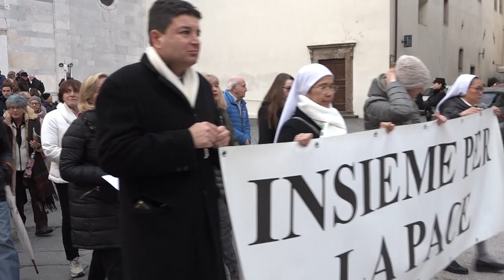La Marcia della Pace quest'anno sul tema dell'intelligenza artificiale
Con due guerre in corso, in Ucraina e in  Medio Oriente, quest'anno la Marcia della Pace ha assunto un significato ancora più profondo. A Lucca i partecipanti all'iniziativa, promossa dalla Diocesi, dalla Consulta Diocesana Aggregazioni Laicali e dalla Comunità di S. Egidio, si sono ritrovati in piazza San Frediano per un momento di preghiera.

NoiTv